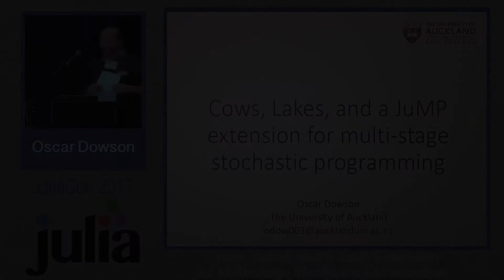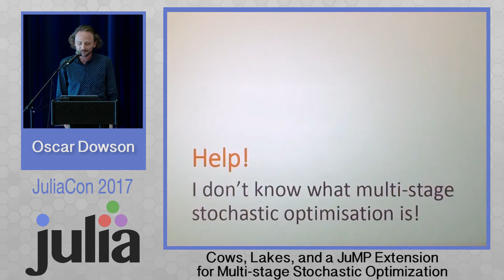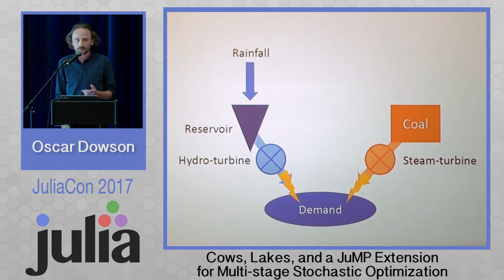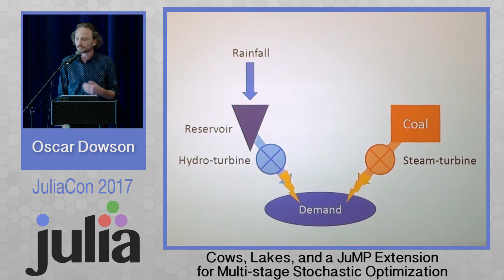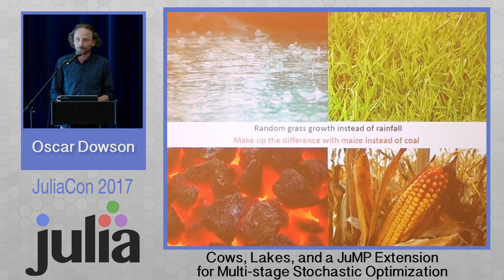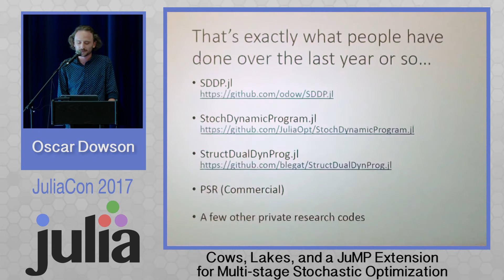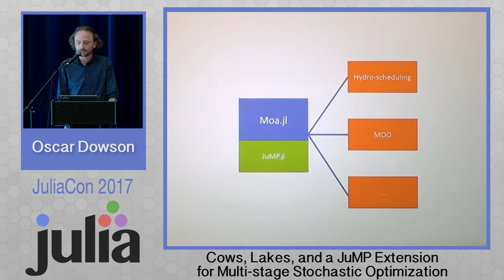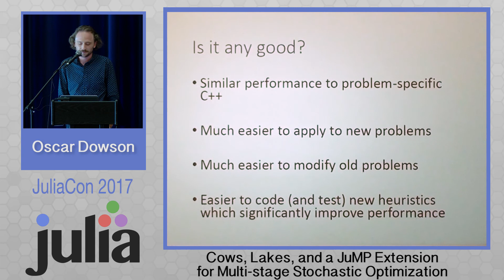Cows, Lakes, and a JuMP extension... | Oscar Dowson | JuliaCon 2017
NOTE. MOO repository was archived in 2023.

Contents
0:00 Welcome!
0:10 What cows have to do with Julia?
0:36 Julia meats Daisy in the filed of multi-stage stochastic optimisation
0:51 New Zealand dairy farm on which I grew up
1:48 Hydro-thermal scheduling problem
3:10 MOO: The Milk Output Optimizer
4:22 Stochastic Dual Dynamic Programming (SDDP)
4:51 Problem with solving SDDP problems with standard languages
5:18 Why not do it in Julia? Lot of people had this idea
5:35 Moa.jl: Multi-stage Optimisation Application
6:29 Moa.jl is quite good
7:14 Takeaway thoughts
7:38 Obligatory pictures of cows